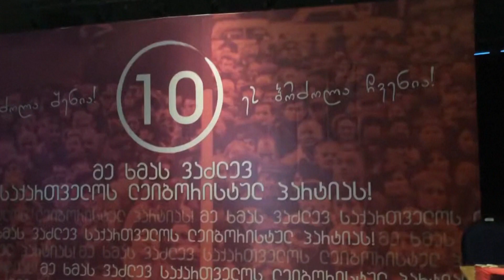ლეიბორისტული პარტიის ფოთის ორგანიზაციაში არჩევნებისთვის მზადება დაწყებულია. 26 09 24